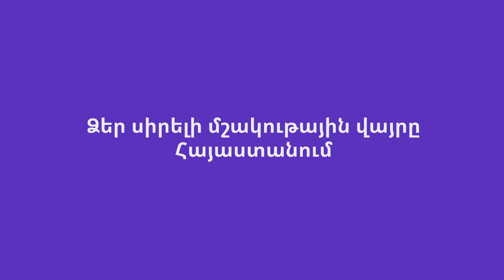What is your favorite cultural space in Armenia? | Interviews with Artbox Alumni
Favorite cultural spot in Armenia? Artbox participants and alumni reveal their answers.

Ի՞նչ կենդանու է հիշեցնում Artbox-ը: Մեր մասնակիցներն ու շրջանավարտները պատասխանում են այս հարցին՝ ազատություն տալով իրենց երևակայությանը։

Artbox-ը ստեղծվել է Creative Armenia-ի կողմից և իրականացվում է Հայաստանում Եվրոպական միության ֆինանսավորմամբ և ՀԲԸՄ Հայաստանի հետ համագործակցությամբ «Կատապուլտ» ստեղծարար ակսելերացիոն ծրագրի շրջանակներում։